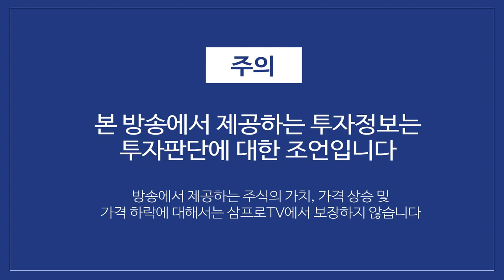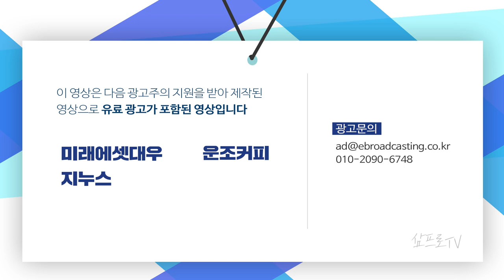코로나가 바꾼 세상, 경로의존성이 무너지고 있다 f. 장의성 선임매니저